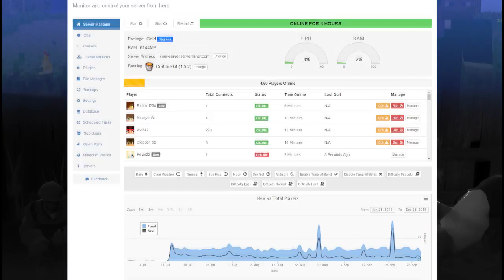¡MINIMASSI HA VUELTO AL CANAL! | MINECRAFT SKYWARS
Minimassi vuelve al canal por todo lo alto con PvP a saco! Nuevo vídeo de Skywars en Cubecraft!

► MI PC:
- PROCESADOR: Intel Core i7-4790K
- PLACA BASE: MSI Z97A Gaming 6
- RAM: 16GB
- GRÁFICA: MSI Geforce GTX 980 GAMING 4G
- SISTEMA OPERATIVO: Windows 10 (64 bits)
- AURICULARES: Razer Kraken Neon
- MICRÓFONO: Blue Yeti
- TECLADO: Ozone Strike Pro
- RATÓN: Ozone Neon Negro
- VOLANTE: Logitech G27